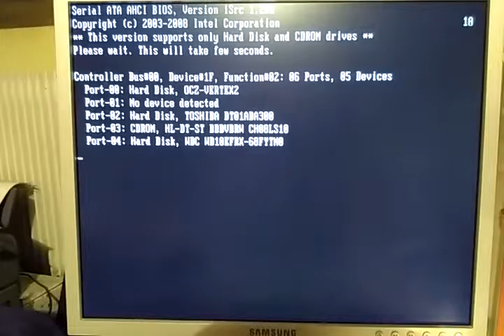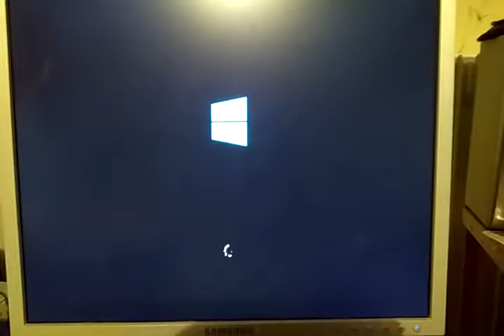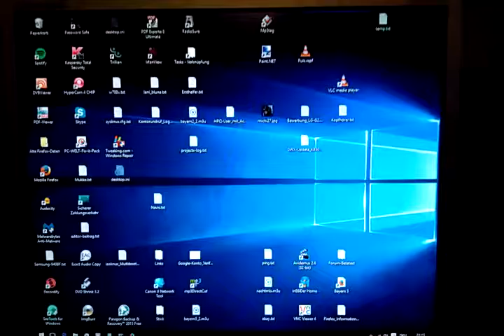Windows 10 x64 Legacy Boot mit Schnellstart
Bootvorgang nach Herunterfahren bei aktiviertem Schnellstart in Windows 10 64 Bit. Dauer ca. 25 s.

GA-H67-USB3-B3 (Legacy-BIOS, kein UEFI)
4x 4  GB RAM
Intel i3-2125
SSD: OCZ Vertex 2 60 GB
plus 3 HDDs